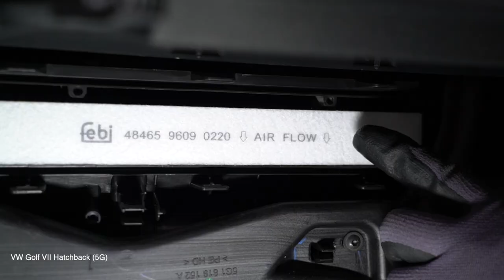Hvordan bytte pollenfilter på VW GOLF 7 [AUTODOC-VIDEOLEKSJONER]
Hvordan bytte pollenfilter / kupefilter på VOLKSWAGEN GOLF 7 (5G1) 1.8 Hatchback 2005–2010 [AUTODOC-VIDEOLEKSJONER]

Pollenfilter til kjøretøyet AUDI A3 Schrägheck (8V1, 8VK) (Baujahr 04.2012 - ...) / SEAT Leon III Schrägheck (5F1) (Baujahr 09.2012 - ...) / SKODA Octavia III Schrägheck (5E3, NL3, NR3) (Baujahr 11.2012 - ...) / VW GOLF VII Variant (BA5, BV5) (Baujahr 04.2013 - ...) bør som regel erstattes i én og samme prosedyre. Det er imidlertid noen små forskjeller, på grunn av spesifikke egenskaper ved kjøretøyets design.

⚡ Alle videoer og PDF-veiledninger om utskifting av deler til VOLKSWAGEN GOLF (5G1): Last ned og se dem på AUTODOC CLUB

0:00 — VW GOLF 7 – pollenfilter / kupefilter: trinn-for-trinn veiledning for utskifting
0:18 — Trykk ned holderne til hanskerommet.
0:43 — Løs klipsene til kabinfilteret.
1:10 — Sett inn et nytt filterelement i filterhuset.
1:32 — Fest sperringen (stroppen) til lokket til hanskerommet.